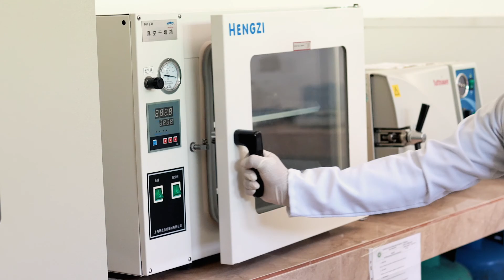Línea de Investigación: Desarrollo de Procesos Agroindustriales